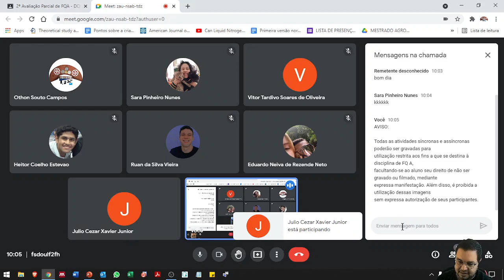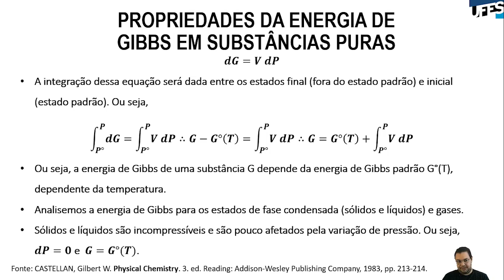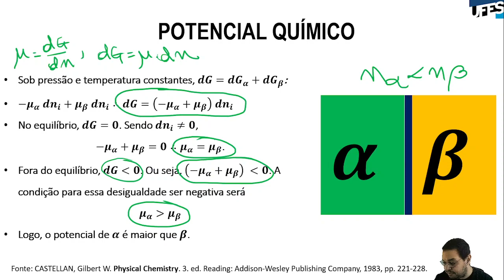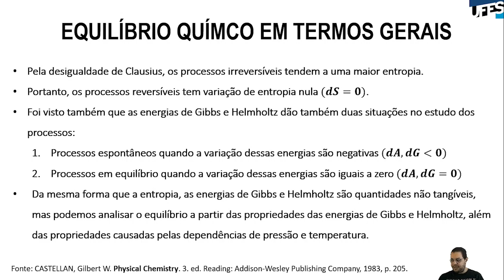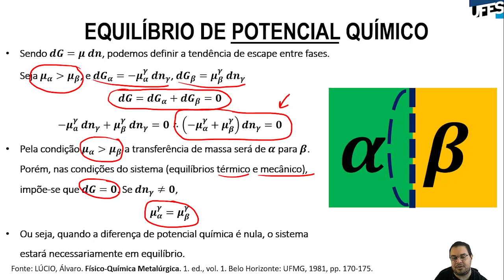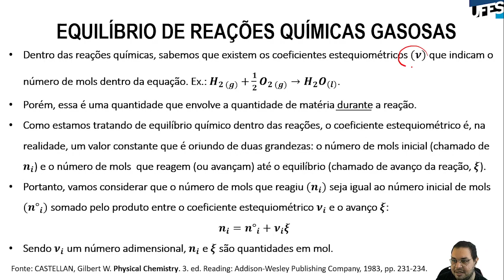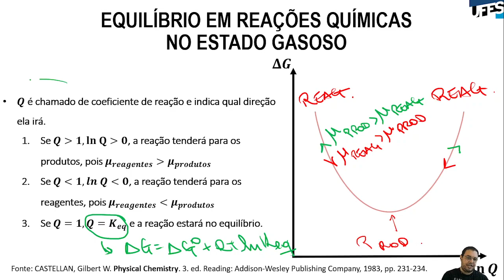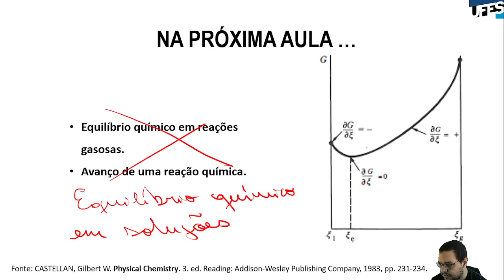Aula 18 - Fundamentos termodinâmicos do equilíbrio químico